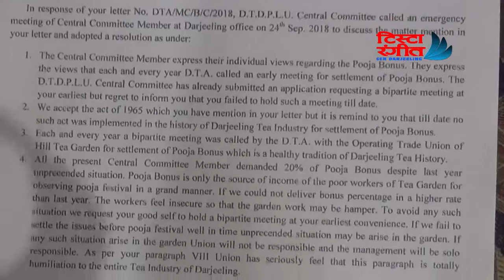टिस्टा रंगीत समाचार २6।०९।२०१८